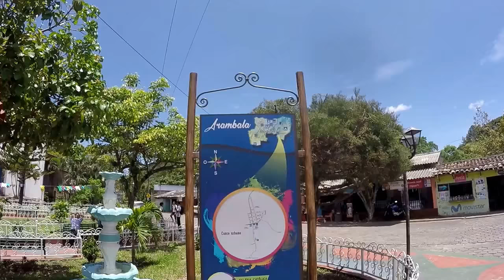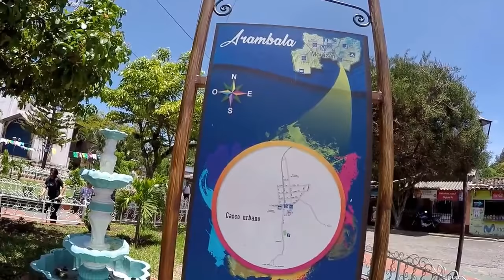Arambala, Morazán - Videos de El Salvador